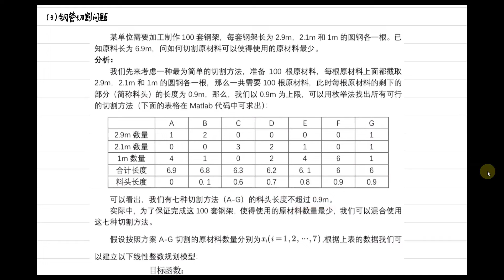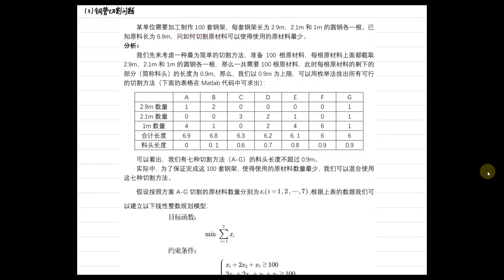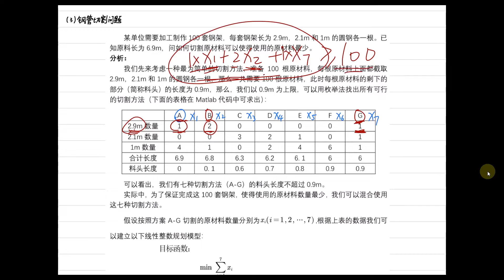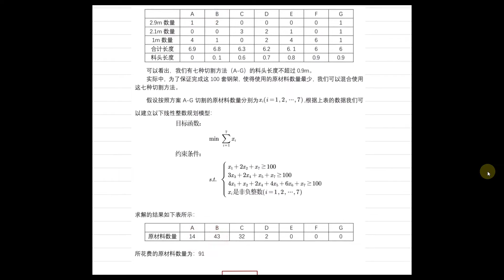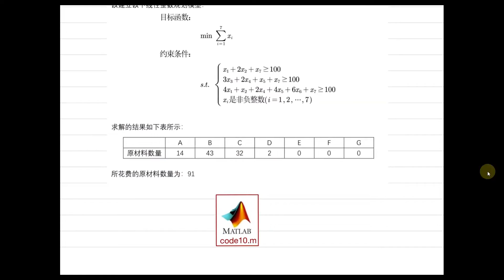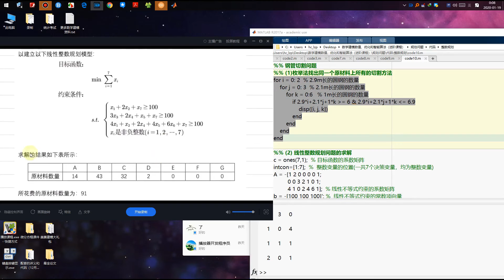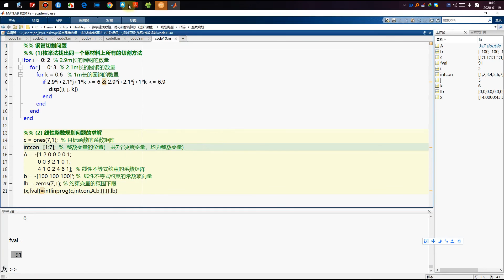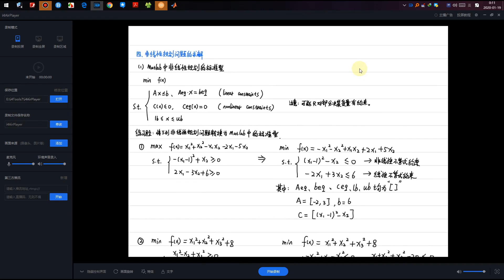24 09规划模型整数规划的典型例题钢管切割问题 【Matlab数学建模教程165讲】附课件